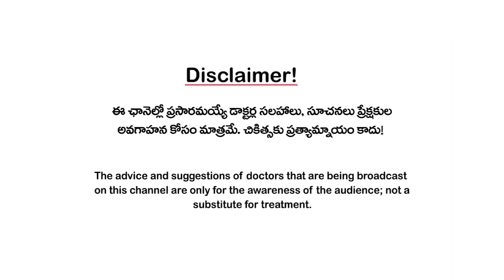అమ్మాయిలు త్వరగా మెచ్యూరైతే ఇబ్బందా, తీసుకోవాల్సిన జాగ్రత్తలేంటి? Early Puberty I Dr Balamba I 3tv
ఈ మధ్యకాలంలో అమ్మాయిల్లో నెలసరి మరీ చిన్న వయసులోనే మొదలవుతోంది. ఎనిమిదేళ్ల కంటే ముందే నెలసరి మొదలైతే దాన్ని ఎర్లీ ప్యూబర్టీ అంటారు. ఇలా చిన్న వయసులోనే రుతుక్రమం మొదలవడం మంచిది కాదంటారు డాక్టర్లు. అసలీ ఎర్లీ ప్యూబర్టీ ఎందుకొస్తోంది, తీసుకోవాల్సిన జాగ్రత్తలేంటో చెబుతున్నారు సీనియర్ గైనకాలజిస్ట్ డాక్టర్ బాలాంబ. వీడియోను షేర్ చేయండి.

ఆరోగ్యమే మహాభాగ్యం!!

కానీ, నేడు ఆ ఆరోగ్యం అందరికీ అందని ద్రాక్షలా తయారైంది!

లెక్కలేనన్ని జబ్బులు...
ఏ డాక్టర్ని సంప్రదించాలో తెలీని గందరగోళం!

ఎన్నో వైద్య విధానాలు...
ఏది సరైందో తేల్చుకోలేని సందిగ్దత!!

రకరకాల Diets?
ఏది అనుసరించాలో తెలీని తికమక!!!

మొత్తంగా
నేడు ఆరోగ్యం అన్నది
కన్ఫ్యూజన్ల క్రాస్ రోడ్స్ లో నిల్చుంది!

ఈ నేపథ్యంలో..

అనుమానాల్ని, అపోహల్ని పటాపంచలు చేసి..

ఖచ్చితమైన, విలువైన మెడికల్ సమాచారంతో
ఆరోగ్యామృతాన్ని అందరికీ పంచేందుకు

ఇరవయ్యేళ్ల  పైచిలుకు మెడికల్ జర్నలిజపు అనుభవాన్ని రంగరించి
తెలుగు ప్రజల ముందుకు తీసుకు వస్తోంది.

మీ 3tv హెల్త్ (త్రీటీవీ)